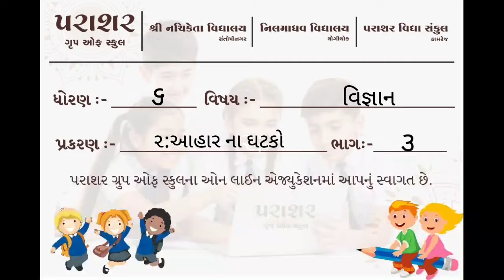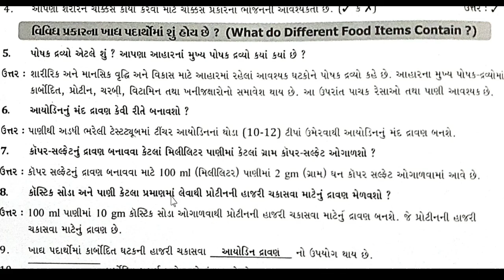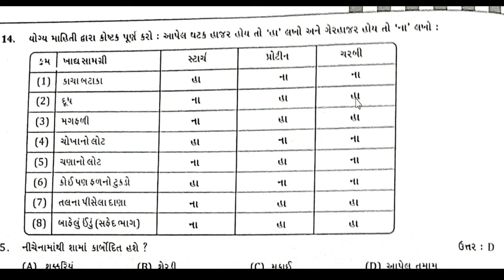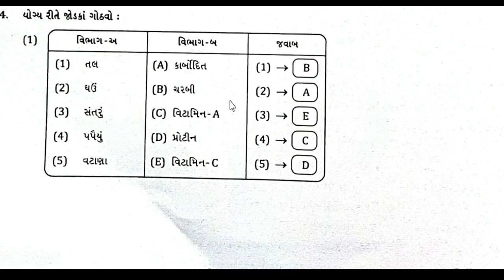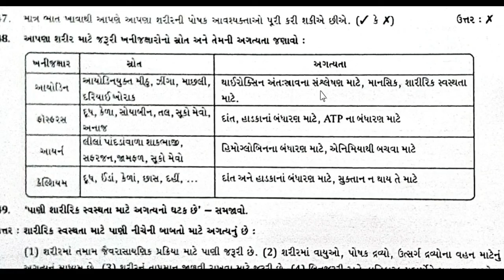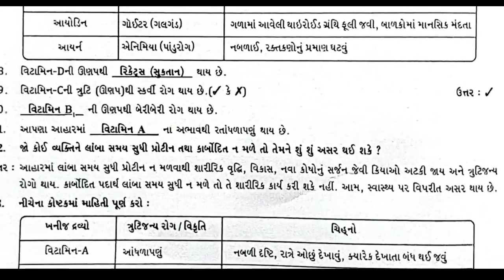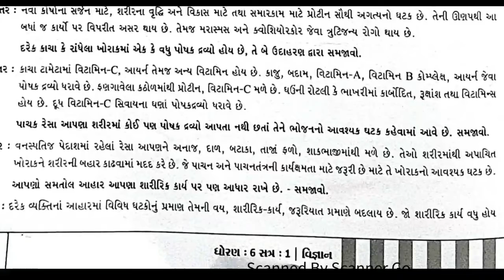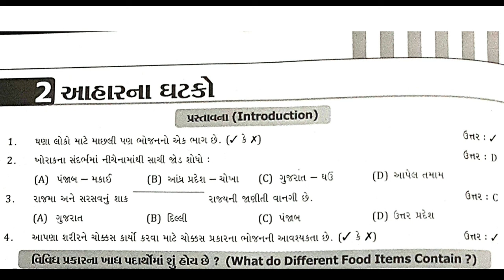STD 6 SCI CH 2 PART 3